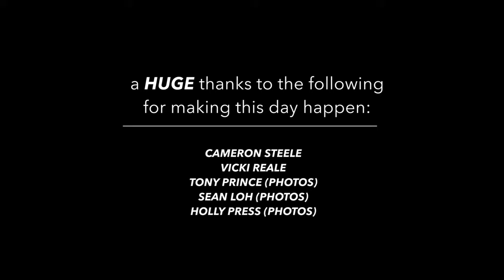Tom Morey and Friends Celebrate the 45th Anniversary of the Bodyboard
The inventor of the bodyboard and friends celebrate the 45th anniversary of the sport at T-Street, in San Clemente, California.

In August 2016, bodyboard legends Pat Caldwell, Mike Stewart, Keith Sasaki, Manny V, Jay Reale, Kavan Okumura, Jena Metzger-Roghair, JP Patterson, Tom Prince, and others met with Tom Morey, and enjoyed a few summer rollers on a boogie board.

Video courtesy of Brian Press.